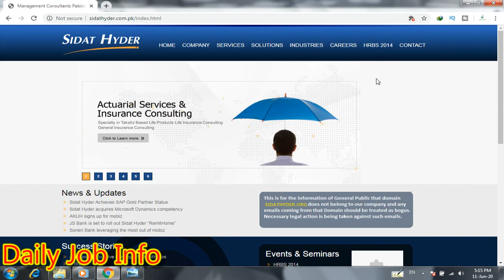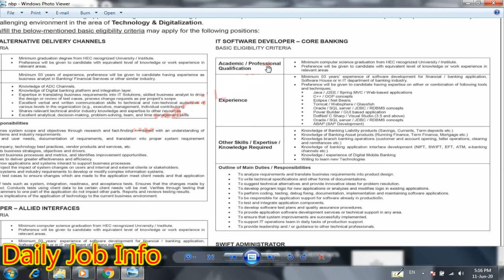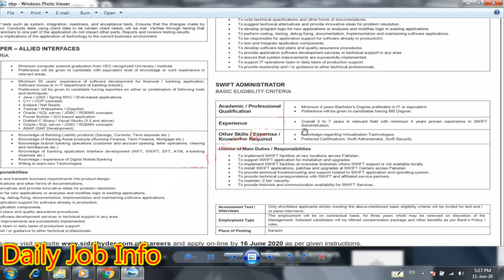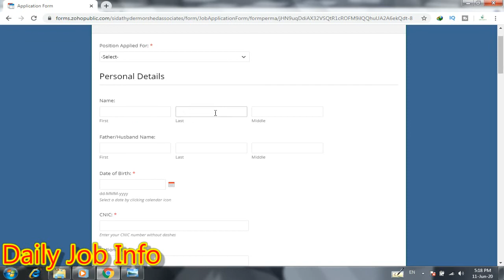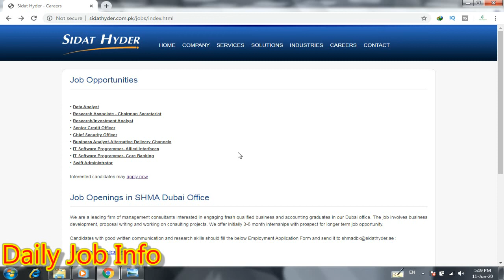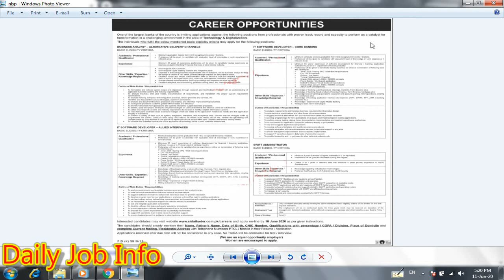Latest Bank Jobs in Pakistan 2020 | NBP Jobs 2020 | Govt Jobs 2020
Dear Friends

Blogger

Apply link

Advertisement link

National Bank of Pakistan (NBP) Jobs 2020

The National Bank of Pakistan (NBP) Jobs June 2020 for Software Developers, Business Analyst & Swift Administrator in Karachi.

Last Date to Apply is 16 Jun 2020.

Pak Army AFIRM Jobs 2020

Ministry of Human Rights Jobs 2020

Environment Protection Department Jobs 2020

Latest PPSC Jobs in Punjab 2020

Pakistani Ertugrul Funny

PU Admission Date Extended

Punjab Land Record Authority Jobs 2020

FPSC Jobs 2020 Today

Corona Relief Tiger Force Today Update

Latest Govt Jobs 2020 Today

Latest Pak Army Jobs 2020 in Pakistan

Tevta Jobs 2020

Good News For Private Teachers

Students Promotion Confirmation Form 2020

Breaking News

Revenue and Estate Department Jobs 2020

Nepra Jobs 2020

Comment Bot

Metropolitan Corporation Jobs 2020

War Between US and China 2020

Breaking News

7 Year Old Boy Shot His Mother

Ertugrul Ghazi Next Episode Date

Aladdin Latest News

Fawad Chaudhry Announces eid ul Fitr